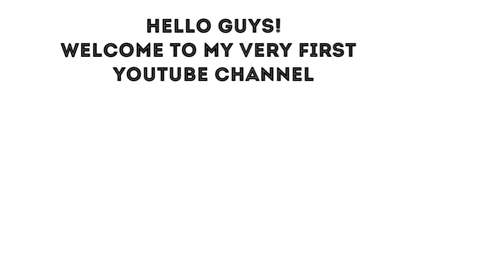Simple bottle art💚 Easy diy😊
Hey guys this is my very first YouTube video. I really don't know how to edit video properly😅 So please ignore my poor editing skill🙏 and please do support me guys❤